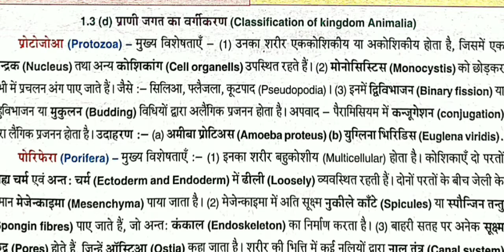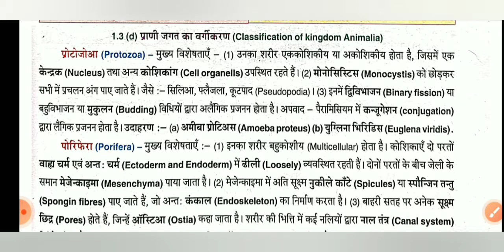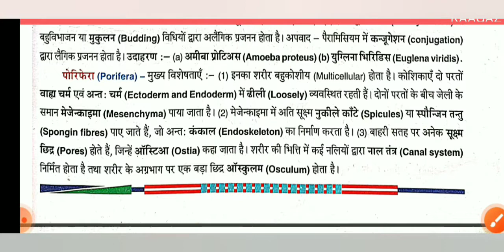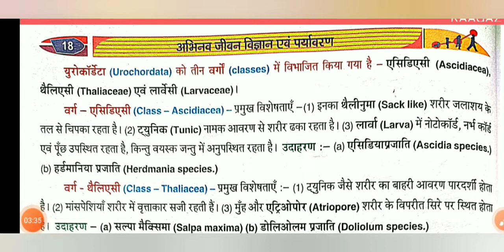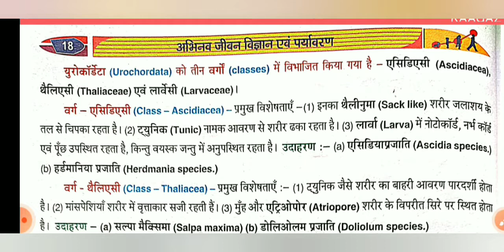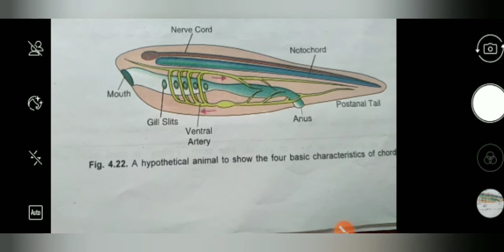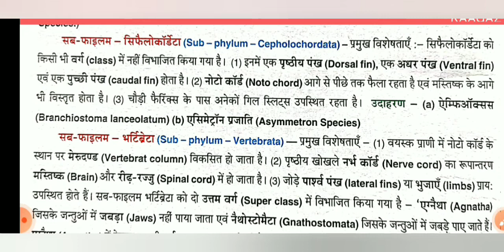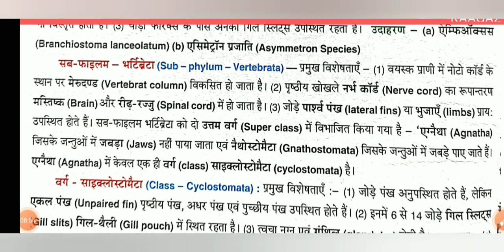Class - 9 Life Science Life & it's Diversity, जीवन एवं उसकी विविधता kingdom Animalia.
Hey guys welcome back. In this video u will find detailed explanation of classification of kingdom Animalia of ch 1.

Go through our channel and u will find more videos of Class 7,8,9,10 Maths and physical and life science of class 8,9 & 10

 Don't forget this channel is both for english & hindi medium...

Thankyou 😊